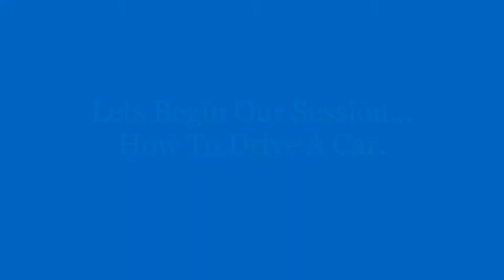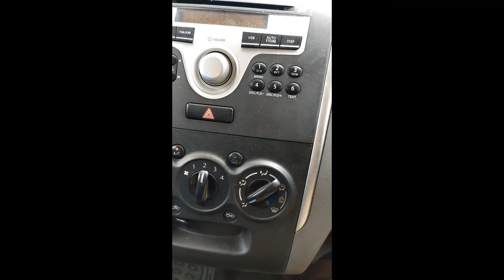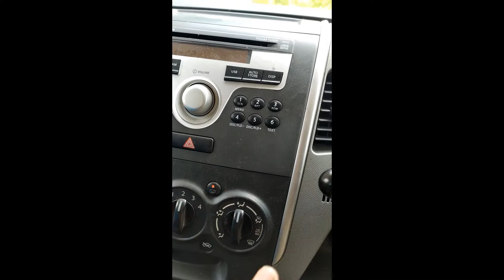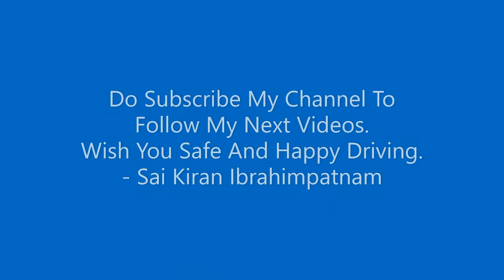కారు డ్రైవింగ్🚕|| Manual Car A T0 Z || For Beginners || Basics || Valuable Info.|| Telugu || Watch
For No Water Mark Video Editing Download "KineMaster Software" from this

This Video explains how to buy & sell share using different types of Orders in Stock Market.

Do watch my playlist on share market to know all about Share Market.

Thanks
- Sai Kiran Ibrahimpatnam